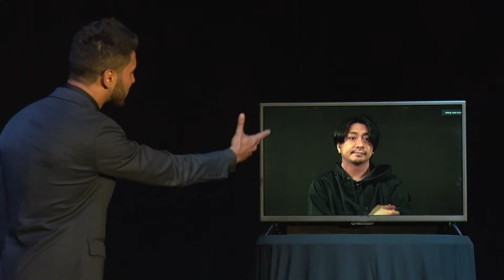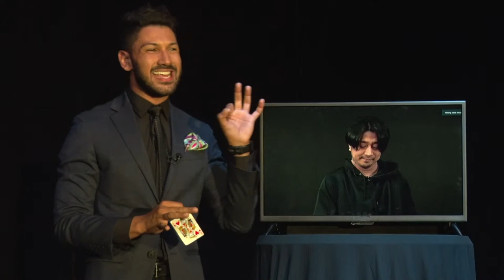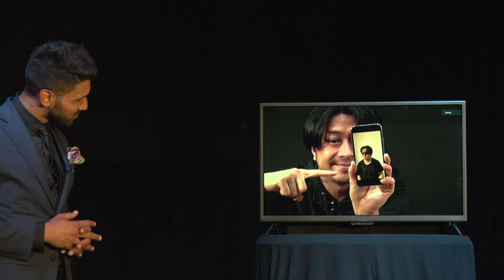Free Magic Live Live Stream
Join Our New Magic Club Today!

What's Up!?

So in today's video

Free Magic Live Team

IMPORTANT LINKS

PL5p4I8S0IfPrK_Eq68X-aVR2UK-BppE1G

PL5p4I8S0IfPpr4jLQELjJ8xe3LzFj-dpb